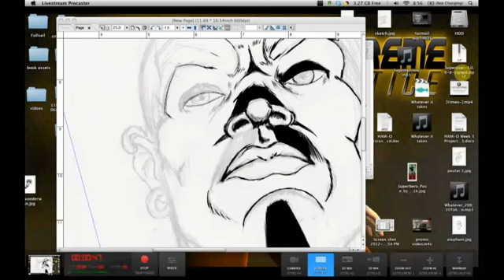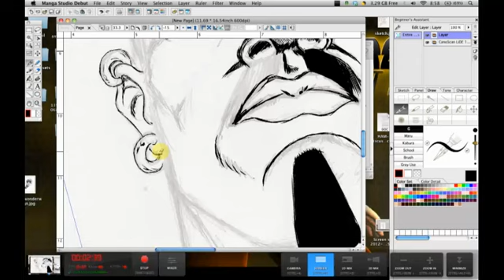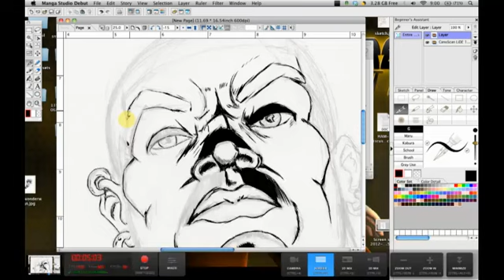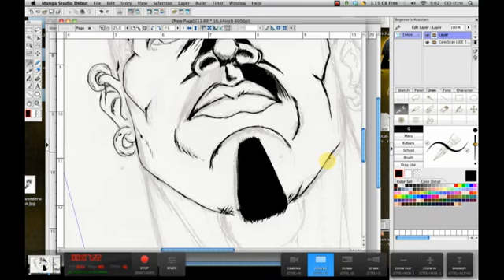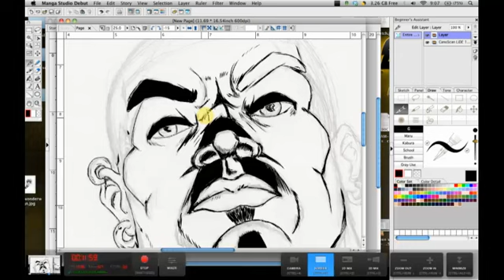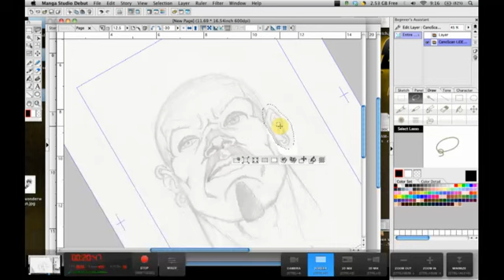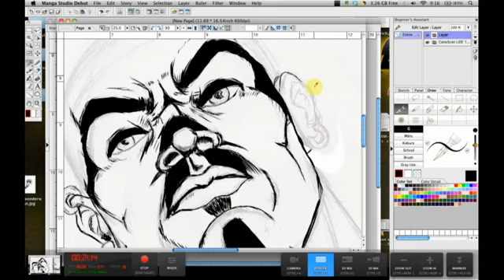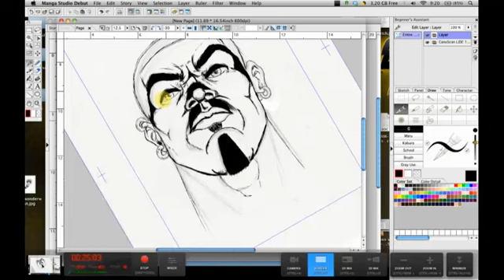inking part1.mp4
me inking a drawing in Manga Studio for color